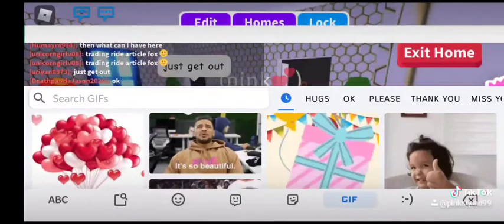funny role play 😂